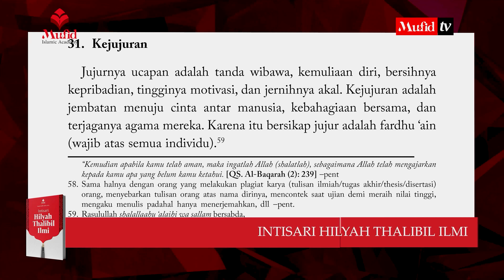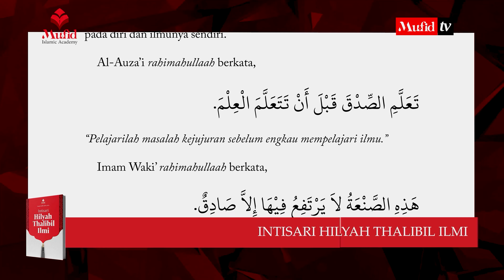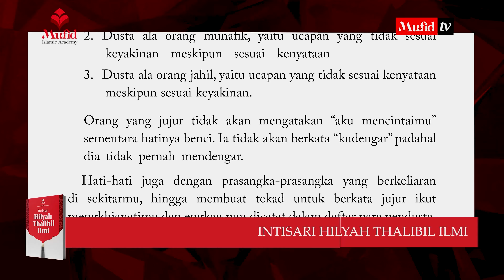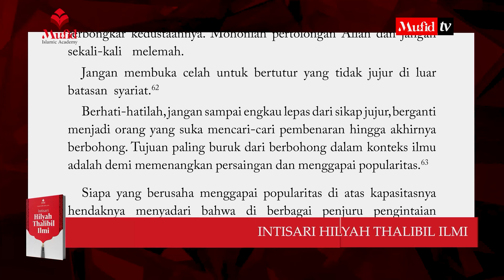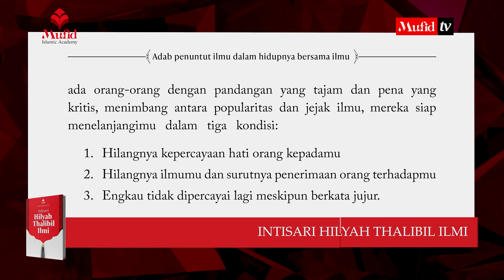[TAMAT Hilyah Thalibil Ilmi] Bab 5. Adab Penuntut Ilmu dalam hidupnya bersama ilmu: 31. Kejujuran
Perhatian: Ini adalah video properti Mufid Islamic Academy. Hanya dilisensi untuk Mufid TV Official dan Muflih Safitra Official. Tidak untuk diupload ulang ke channel lain.

Apa itu Mufid Islamic Academy (MIA)?

Kata orang...
• Baru hijrah, bingung harus mulai belajar dari mana
• Mau ikut kajian, ternyata sudah di tengah buku
• Kajian online, kurang fokus & kadang bosan karena materi panjang 1 jam non stop
• Ngaji lebih 2 tahun, tapi masih loncat-loncat
• Banyak ikut kajian, masih belum bisa mengurutkan hasil pelajaran
• Panutan keluarga & teman, tapi saat ditanya bingung menjelaskan
Mungkin,
*MUFID ISLAMIC ACADEMY jawabannya!*
Sebuah program belajar Islam secara online dan berjenjang

*Segudang nilai plus!*
 ✔️ Belajar Islam dari dasar
 ✔️ Belajar secara runut dan sistematis
 ✔️ Kurikulum sesuai kebutuhan orang yang baru hijrah maupun yang advanced
 ✔️ Materi pelajaran disusun dalam bentuk buku kecil dan video pendek yang mudah dipahami
 ✔️ Penjelasan disertai contoh sederhana & analogi yang memudahkan
 ✔️ Video materi high quality audio visual
 ✔️ Diajarkan dalam beberapa level/mustawaa
 ✔️ Ada ujian & sertifikasi kenaikan level/mustawaa
 ✔️ Dibimbing Ustadz Muflih Safitra, M.Sc. dan tim mu'allimin/at Mufid Islamic Academy

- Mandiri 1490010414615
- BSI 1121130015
•┈┈┈┈••❁MIA❁••┈┈┈┈•

•┈┈┈┈••❁MIA❁••┈┈┈┈•